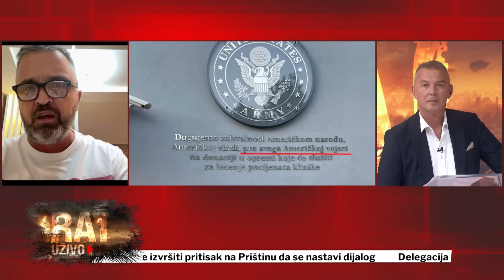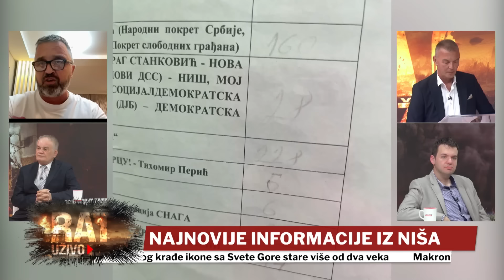RAT UŽIVO - Ne postoje ni teorijske šanse da Rusija izgubi Krim!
Voditelj: Saša Smolović
Gosti: Profesor dr Ilija Kajtez, pukovnik i Nikola Perišić, geopolitički analitičar